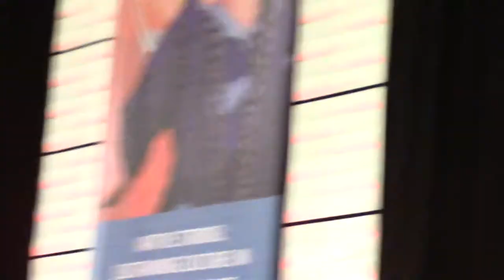2017 ATALAM Conference - Melanie Yazzie - Red Nation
2017 ATALAM Conference - Melanie Yazzie - Red Nation